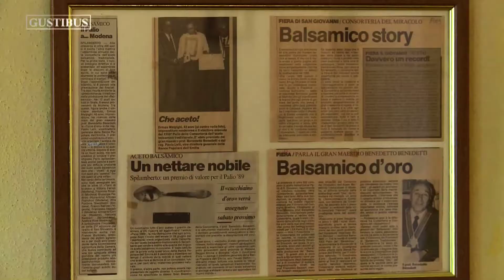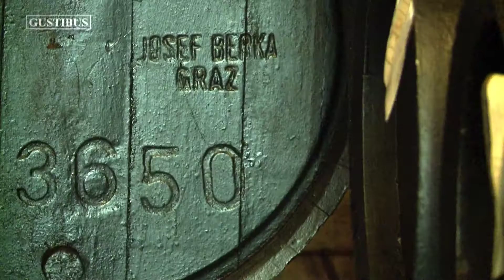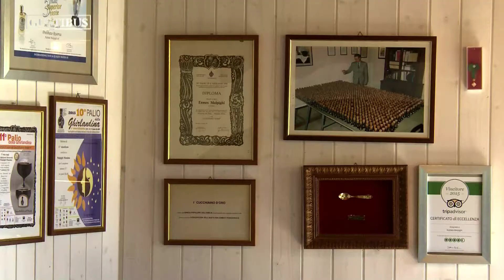Gustibus, Acetaia Malpighi ospite su La7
Massimo Malpighi presidente di Acetaia Malpighi, racconta il mondo dell'Aceto Balsamico Tradizionale di Modena, che solo nelle prospere terre modenesi è possibile produrre. Un piccolo viaggio immersi nelle bellezze della Tenuta di famiglia dove si trovano le vigne, le antiche acetaie e la sala per gli educational gratuiti possibili tutto l'anno in lingua italiana e straniera.